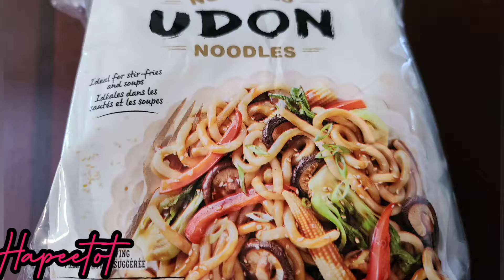Stir Fry Udon | Better-than-takeout stir fried Udon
Udon is a thick noodles its is easy to cook today I'll be showing you how to cook stir fry  Udon, You just need few vegetables and meat of your choice.